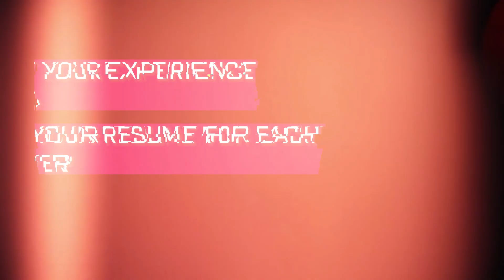How To Fail an Auto/Diesel Tech Interview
In this video, we highlight key mistakes to avoid in your first interview as a mechanic. We emphasize the importance of maintaining professionalism, from avoiding discussions of personal legal issues to ensuring an appropriate interview environment free of distractions. Dressing appropriately and showing genuine enthusiasm for the job are crucial, as is thoroughly preparing for the interview by researching the company and role. We also discuss the importance of tailoring your resume and interview responses to showcase relevant skills and experiences, demonstrating your commitment and readiness for the position. By avoiding these common pitfalls, you can make a positive impression and increase your chances of securing the job.

🟦About Us:

It started with the creation of the first automobile. It continues today at our campus in Laramie, Wyoming. And it lives on in the tens of thousands of WyoTech graduates who’ve gone on to forge their own path, earning careers with numerous companies located all around the world.

Founded in Laramie in 1966, WyoTech provides concentrated, 9-month training programs in Automotive Technology, Collision/Refinishing Technology, and Diesel Technology, as well as a 6-month welding program that prepares students for careers as technicians in the automotive, autobody, diesel, and welding industries.